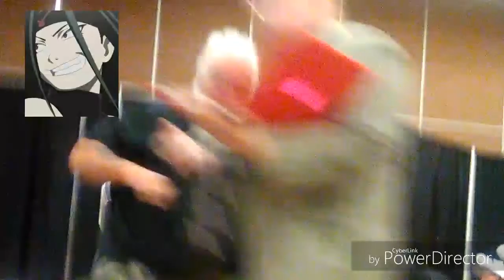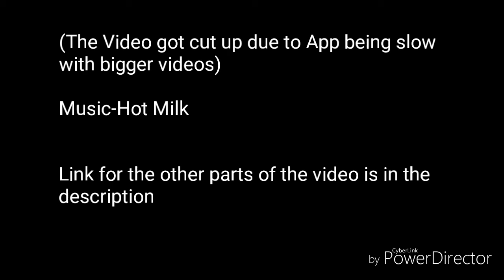Leah Clark Phones a Friend part 1(SoDak con 2017)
Hot Milk(IDK who really make it, but I didn't.

My Video maker is acting up with the bigger videos I make, so I split up this video, which was originally over 40 minutes. BTW, sorry to anyone with headphones

Also, there was technical difficulties with the pictures not showing up on the board, so I put pics of the voice actors, actresses, etc. with a pic of the character and series they're known for